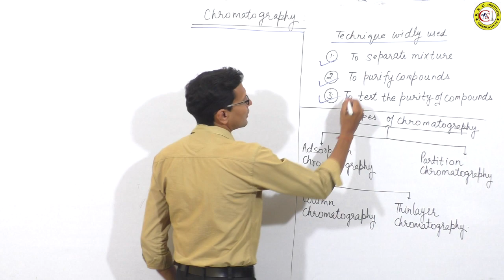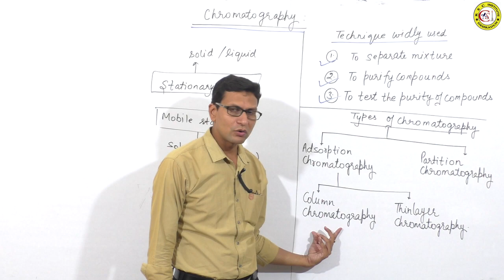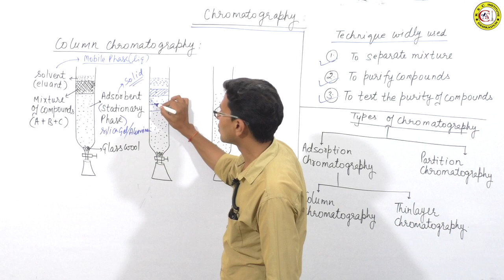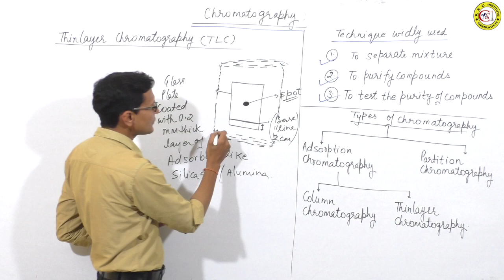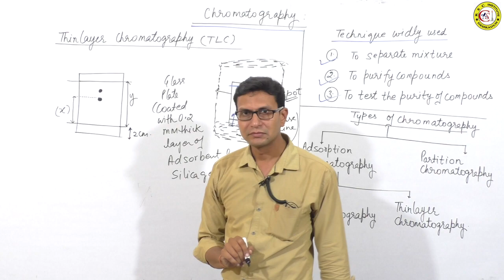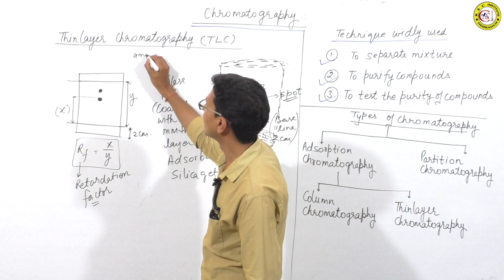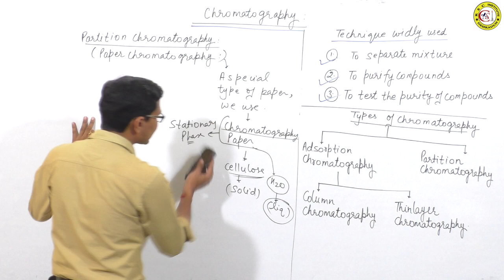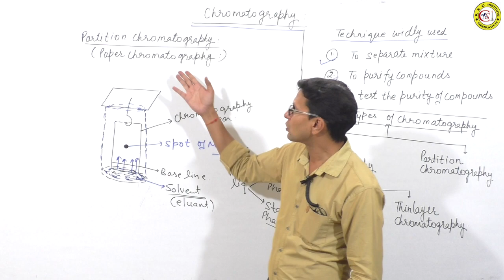Complete Chromatography || Chemistry Pandit – Singhal Sir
(b) Hi
I am Dr P K Singhal welcome you all to my YouTube channel Chemistry Pandit – Singhal Sir
(c) Dear students this video will help you to understand the meaning of Chromatography, Types of Chromatography, Adsorption Chromatography, Thin layer Chromatography, Partition Chromatography, Paper Chromatography.